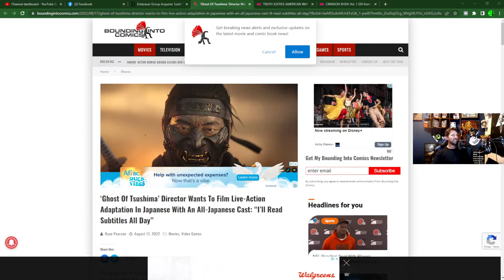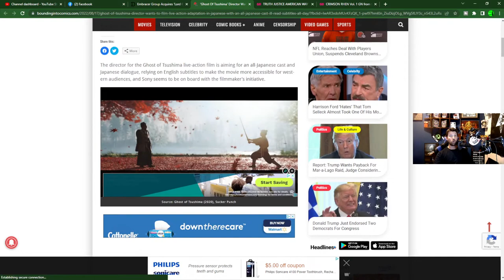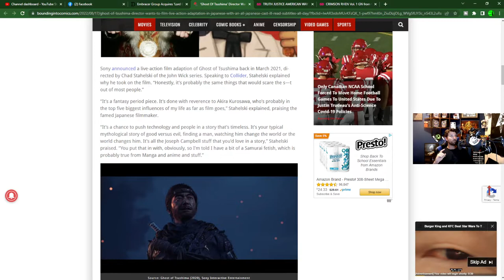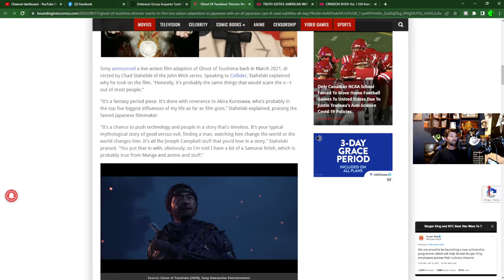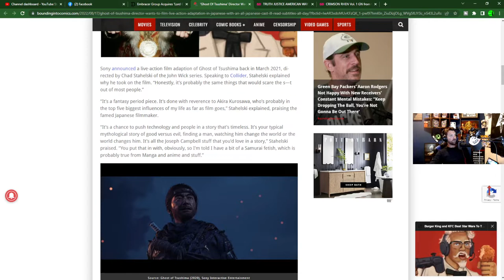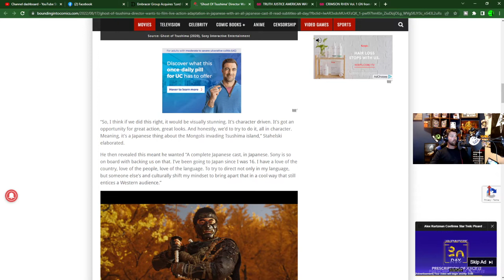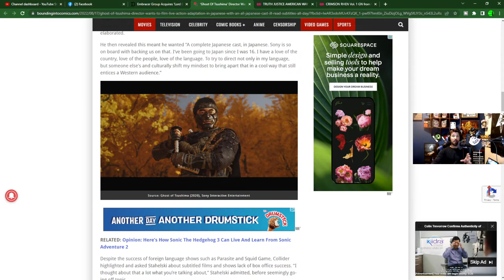Ghost of Tsushima Movie Announcement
Today's Topics: Ghost of Tsushima has announced a live action movie.
Check us out on Twitch Every Saturday:
Twitch.tv/adrinkwithcrazy